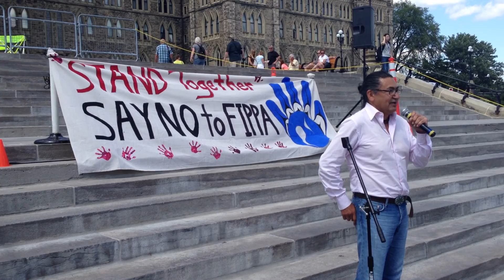Canada-China FIPA: NDP MP Romeo Saganash at "We Stand Together" rally in Ottawa, Aug. 11, 2013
Romeo Saganash (NDP MP, Abitibi-Baie-James-Nunavik-Eeyou) speaks at a We Stand Together rally on Parliament Hill, August 11, 2013. The rally was organized by many groups supporting the Hupacasath First Nation legal challenge to the Canada-China Foreign Investment Protection Agreement (FIPA). It was part of a tour by Brenda Sayers to draw attention to the court battle and gather public support as Hupacasath awaits a federal court verdict on whether the federal government had a responsibility to consult with First Nations prior to entering into the investment treaty.